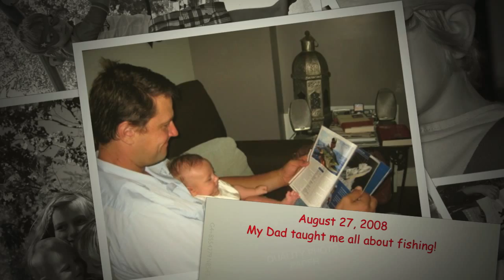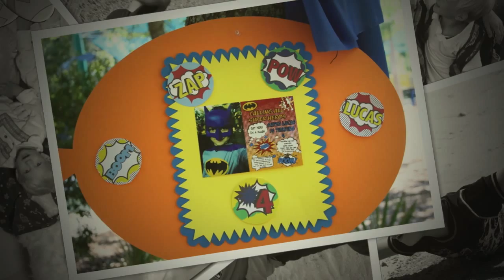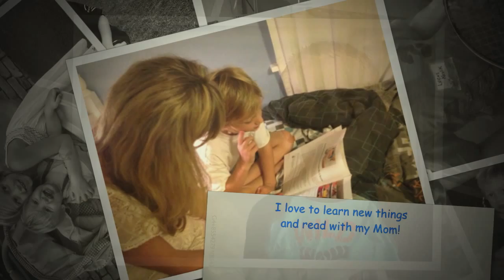Lucas' Super Amazing Timeline